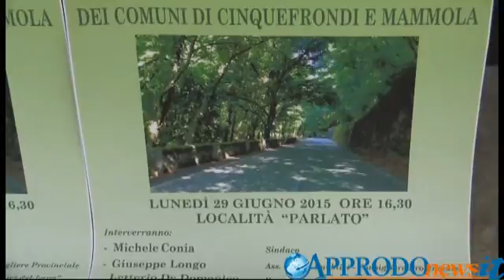Cinquefrondi, inaugurata la SP5